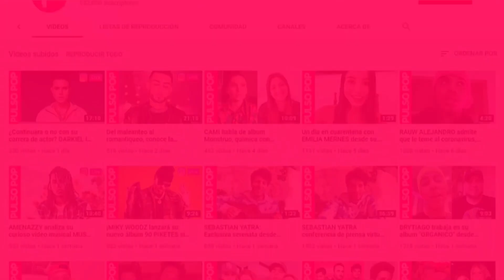Conoce al rapero Afro-Chileno POLIMÁ WESTCOAST 🇨🇱: "El reggaeton en Chile es como nuestro folklore"